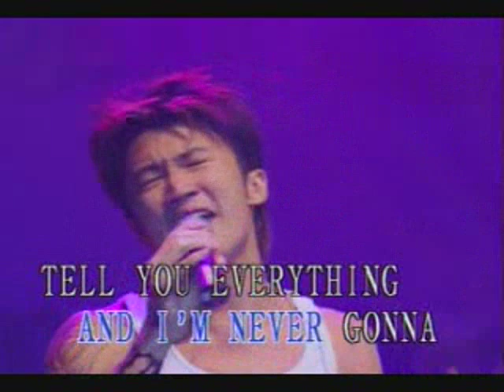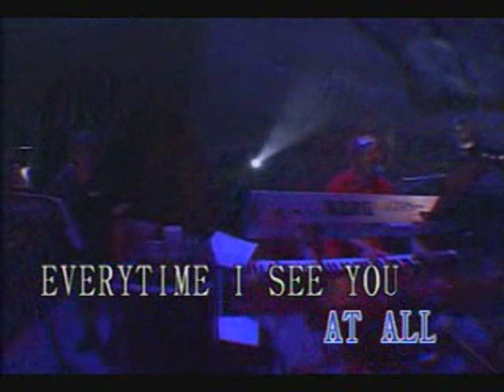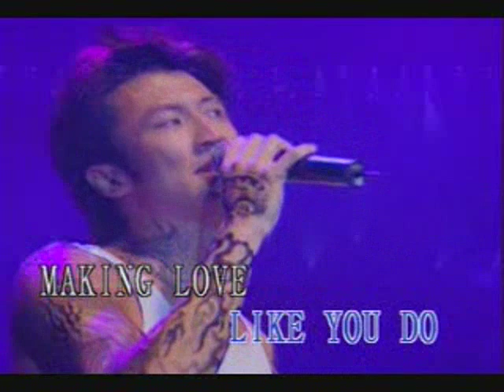nicholas tse 謝霆鋒-make love out of nothing at all(同場異夢音樂會)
霆鋒重新演繹Air Supply的超經典歌曲！
唱到動容處,似乎連眼眶都紅了@@